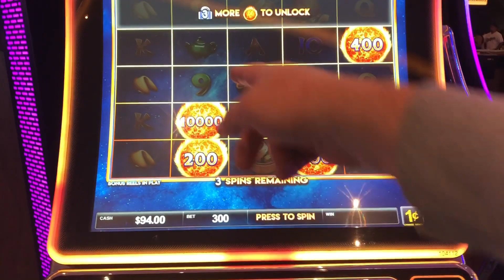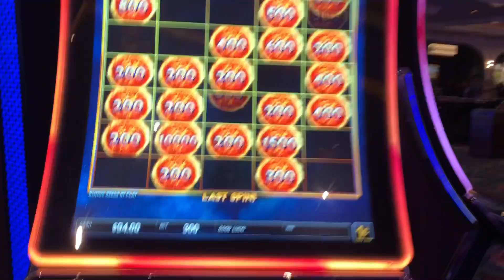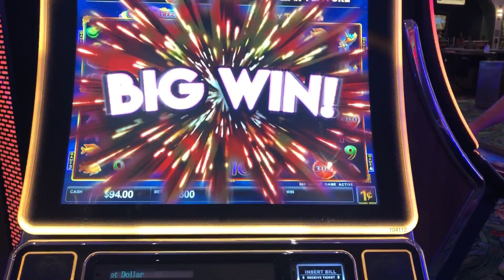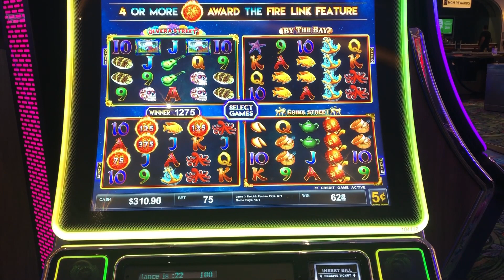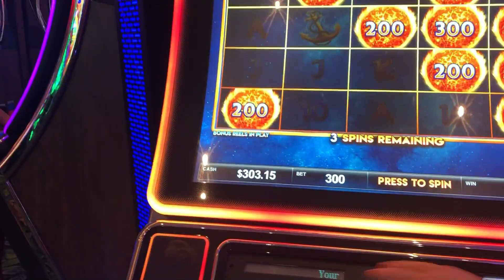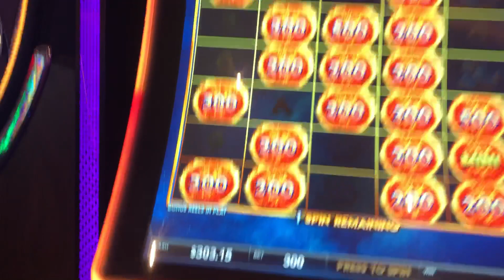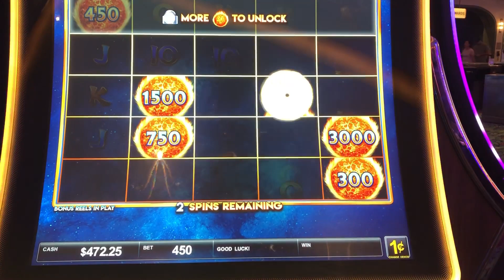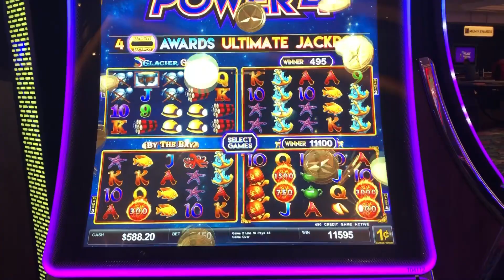UFL Power 4 07/24/22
Ultimate Fire Link Power 4
Park MGM
Started with 100

First game I played once I got to the casino